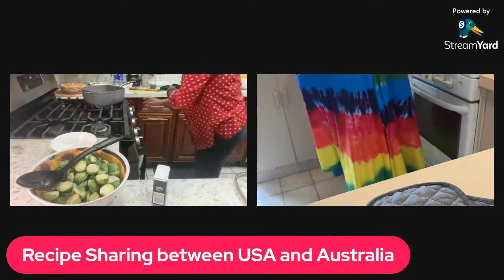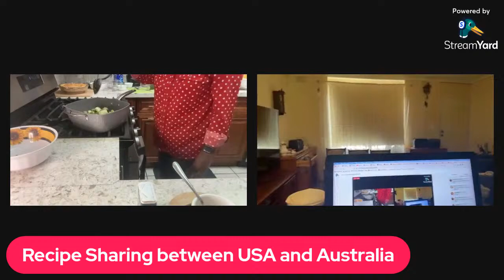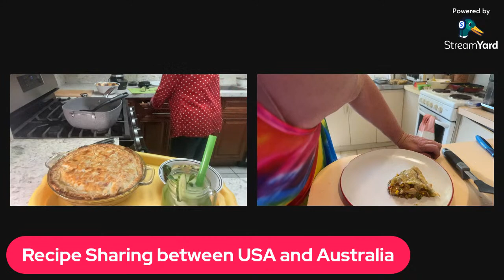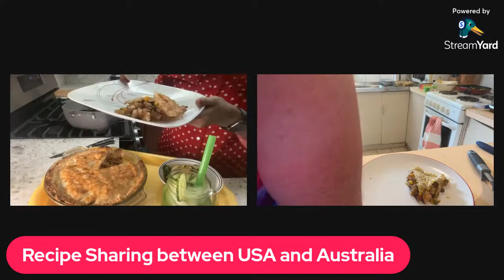USA and Australia Swapping Recipes Series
Fast forward 30 seconds for the video 😍

I am from USA and will swap recipes with Heather in Australia. Heather @Come Hither with Heather and I will be cooking the same dish at the same time from two different countries. You will be able to watch us both at the same time! It would be fun, come join us!
USA and Australia Swapping Recipes part one is going to be an epic show! This was the brainchild of Heather and I as we have done collaborations before. Enjoy the show and join in with the live chat.

Easy Australian Pie given to USA
Ingredients:
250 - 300 g leftover roast pork or chicken
1 onion, diced
1 c frozen peas
1 c frozen corn
1 t garlic paste
1 t ginger paste
Leftover roast vegetables (optional)  or 1 grated  carrot
1 - 2 T oil
½ c left over gravy make more if needed
2 sheets of puff pastry
Margarine to grease the pie dish
1 egg to brush the pie with
Oven temperature 350 F for 30 mts or until pastry is golden

From USA to Australia : Brussels Sprouts and Bacon
Ingredients:
½ lb bacon cut into pieces
1 lb Brussels Sprouts cut into halves

From USA to Australia : Green Cucumber Mocktail
Ingredients:

1 cucumber, sliced
1 lemon/2 limes extract
1 c water
¼ c fresh mint leaves
Ice
1 c sparkling water
1 cucumber for garnish/decorating